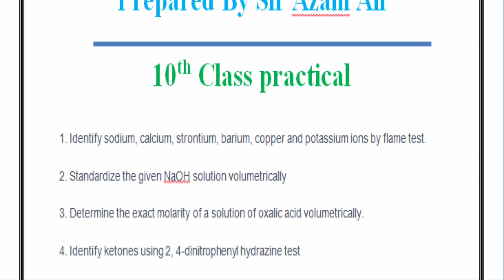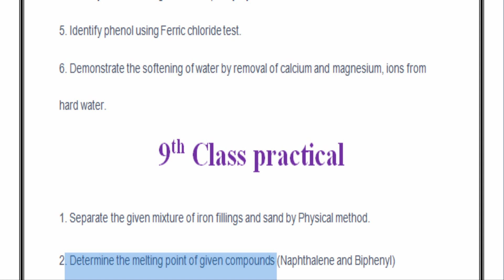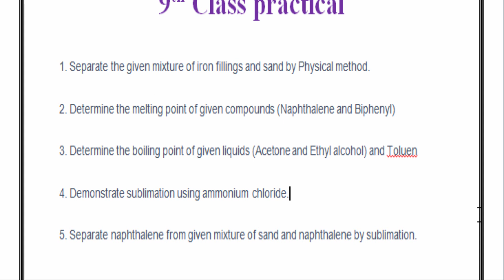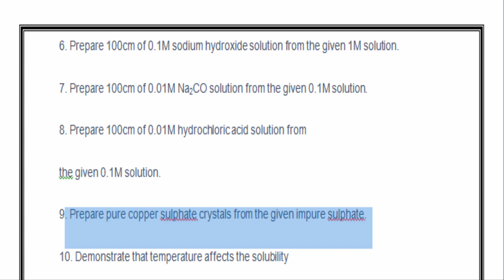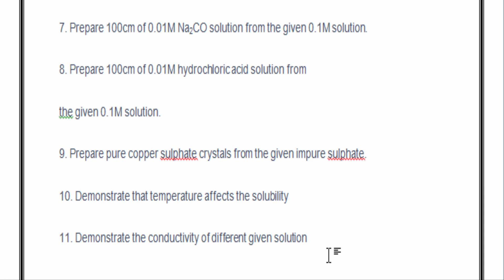Matric Chemistry Practical Guess Paper 2023 - class 10th chemistry practical guess paper 2023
Matric Chemistry Practical Guess Paper 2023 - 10th class 2023 10th class chemistry guess paper 2023  . chemistry important guess paper 2023 for 10th class . bise lahore 10th chemistry guess paper 2023.
In this video, I’ll explain Matric Chemistry Practical Guess Paper 2023 | 9th & 10th Chemistry Guess Paper 2023.
10th Class Statistics guess paper 2023
10th Class Statistics important long guess 2023
10th Class Statistics Guess paper 2023 Lahore board
10th Class Statistics guess paper 2023 Gujranwala board
10th Class Statistics guess paper 2023 Sargodha board
10th Class Statistics guess paper 2023 Sahiwal board
10th Class Statistics guess paper 2023 Bahawalpur board
10th Class Statistics guess paper 2023 DG Khan board
10th Class Statistics guess paper 2023 Rawalpindi board
10th Class Statistics guess paper 2023 Multan board
10th Class Statistics guess paper 2023 Faisalabad board
In this video, you will also watch 10th class Guess paper 2019 all boards of Punjab 2019. You can read and learn all these guess papers and got 100% marks in the final examination of the 9th and 10th class boards of all districts.

 10th class chemistry guess papers for exams 2023  chemistry class 10 chapter 1 kpk board  chemistry class 10 chapter 1 short questions  10th chemistry chapter 10..

  in this video lecture you will understand the 10th class chemistry guess paper 2023.

bise rawalpindi 10th chemistry guess paper 2023 . bise gujranwala 10th chemistry guess paper 2023 .

bise dg khan 10th chemistry guess paper 2023 .  chemistry guess paper 10th class 2023..
guess paper 10th class 2023 chemistry . guess paper chemistry 10th class 2023 .
10th class chemistry guess paper 2023 |i 10th class chemistry original paper 2023 |l 10th guess alp..
matric chemistry practical guess paper 2023 | 9th & 10th chemistry guess paper 2023. 10th class chemistry mcqs guess paper 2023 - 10th class chemistry guess paper 2023.

10 class chemistry practical paper 2023 || 10 class chemistry important practicals guess paper 2023.

aoa students is video main matric chemistry kay practicals main 30 marks lainay kay liye most important practicals btay gay hain. practical chemistry class 10th - matric chemistry practical past papers and guess. 10th chemistry subjective guess paper 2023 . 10th class chemistry important guess papers 2023.

10th class chemistry subjective guess paper 2023: .. this is solved 10th class chemistry mcqs guess paper 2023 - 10th class chemistry guess paper 2023 is very important... 10th class chemistry practical past papers - matric chemistry practical guess. class 10th chemistry practical guess paper 2023. 10th class chemistry guess paper 2023 | chemistry important question paper 2023 |class 10 chemistry.

 bise faisalabad 10th chemistry guess paper 2023. chemistry guess paper 2023 class 10th . bise multan 10 chemistry guess paper 2023 ..

bise lahore 9th chemistry guess paper 2023 ..  chemistry guess paper 10th class 2023...
10th class chemistry mcqs guess paper 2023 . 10 class chemistry important practicals guess paper 2023.
10 class chemistry practical paper 2023.